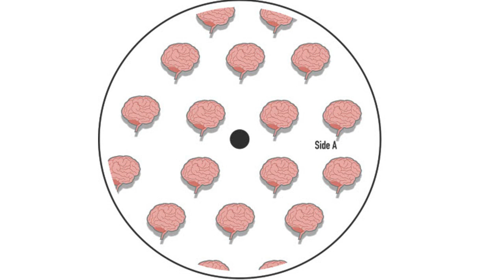Nate S.U - Quincy's One Two Groove [RENDR002]